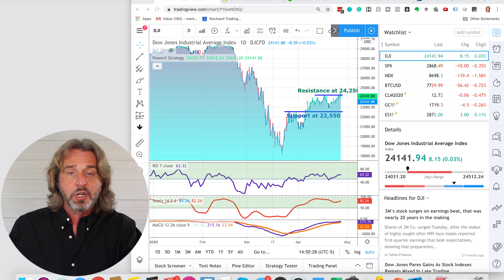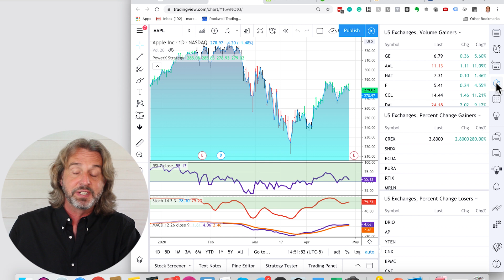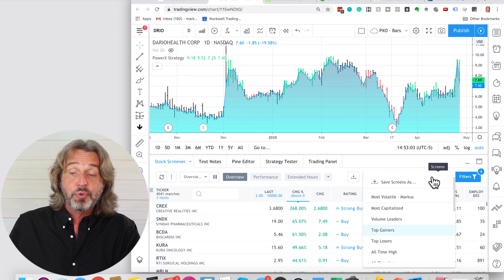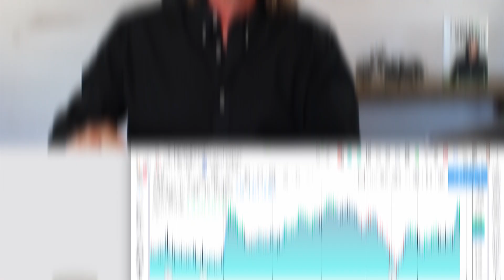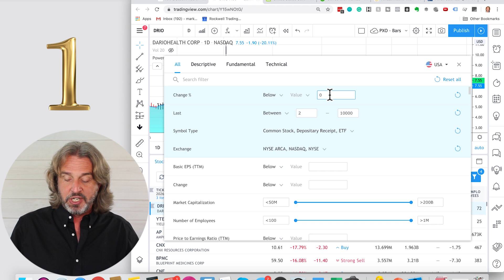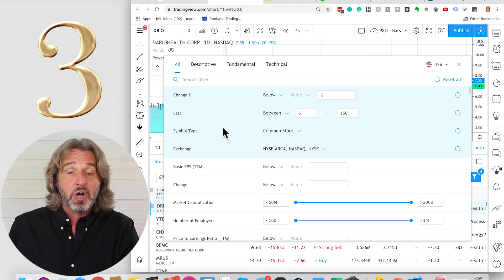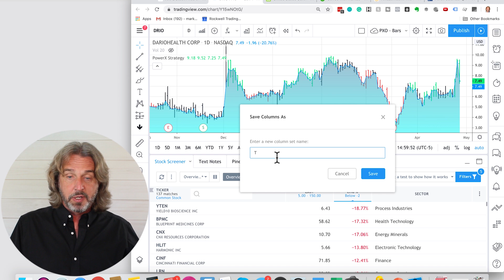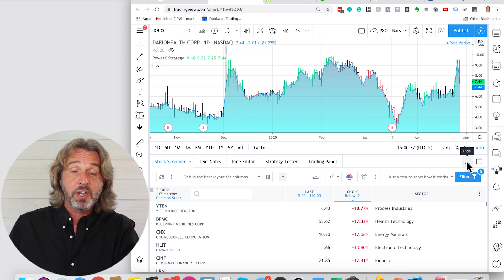How I Use The TradingView Stock Screener to Find The Best Stocks To Trade - Trading Tutorial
How I Use The TradingView Stock Screener to Find The Best Stocks To Trade

In this video:
- Step-by-Step Guide to Best Use The TradingView Stock Screener
- How To Use The TradingView Stock Screener Like A Pro
- The Easiest TradingView Stock Screener Tutorial

You can do all this with the FREE Version of TradingView.